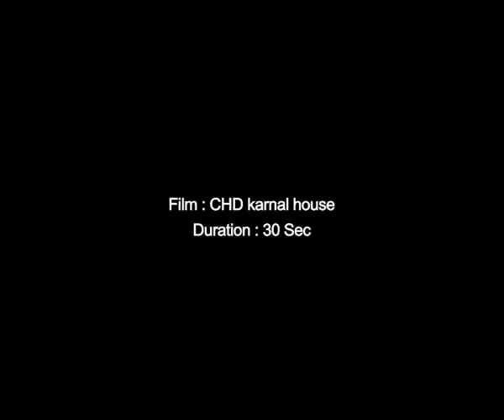CHD Launches Karnal Homes Under Affordable Housing Policy of Haryana Government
Introducing CHD Karnal Homes, A Township Project Under Affordable Housing Policy of Haryana Government That Will Leave Your Pocket Smiling. Now Make Your Dream Home A Reality with 1 & 2 BHK Flats starting from just Rs. 13.35 lacs only.